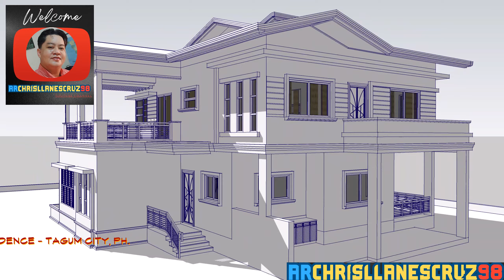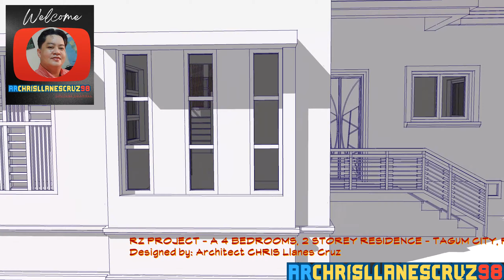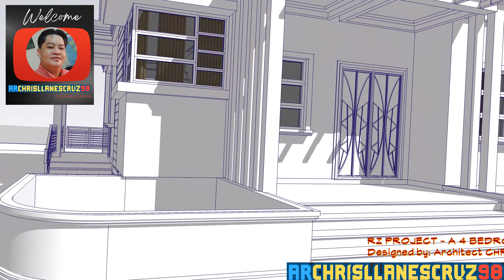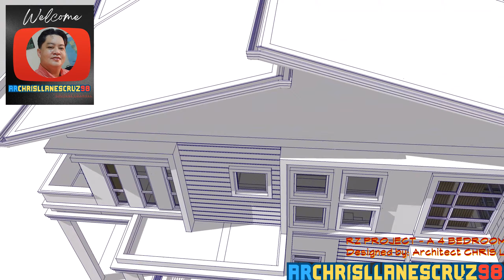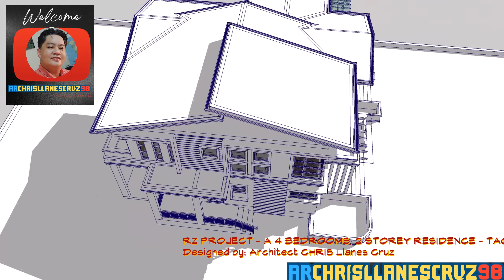RZ RESIDENCE - SKETCHUP 3d-PHILIPPINE RESIDENTIAL DESIGN - Designed by Architect Chris LLanes Cruz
VIRTUAL DRONE VIEW - SKETCHUP 3d Non-Photo Realistic Animation for a 2 STOREY RESIDENCE-TAGUM CITY, Davao Del Norte, PH
SKETCHUP 3d Non-Photo Realistic Animation for a 2 STOREY RESIDENCE